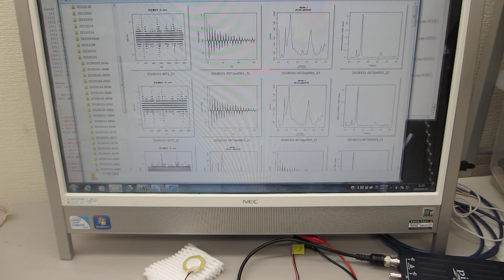圧電素子の超音波特性確認から、新しい超音波利用を導く（超音波の音圧データ解析動画）